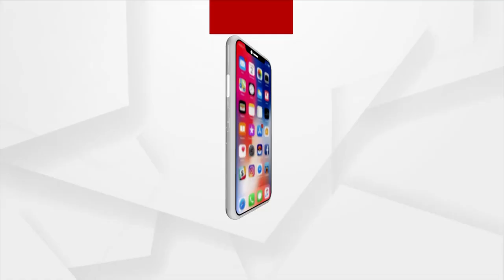ଇଚ୍ଛା ଥିଲା ମରିବା ପୂର୍ବରୁ ଷ୍ଟୁଡିଓରେ ଗୀତ ଗାଇବେ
ଇଚ୍ଛା ଥିଲା ମରିବା ପୂର୍ବରୁ ଷ୍ଟୁଡିଓରେ ଗୀତ ଗାଇବେ । ଆଉ ଏହି ଇଚ୍ଛା ପୂରଣ ହୋଇଥିଲା ପ୍ରଥମ ଗୀତ ଗଡେଇ ନେବୁ ମୋ ସଂସାର ରଥ ଗୀତ ଗାଇବା ପରେ । ରକ୍ତ କର୍କଟ ରୋଗରେ ପୀଡିତ ଥିବା ଧ୍ରୁବାନନ୍ଦ ଙ୍କର ରିଲିଜ ହୋଇଛି ଆଉ ଗୋଟିଏ ଗୀତ । ଯାହାକୁ ବେଶ ଆଶାବାଦୀ ଅଛନ୍ତି ଧ୍ରୁବାନନ୍ଦ ।